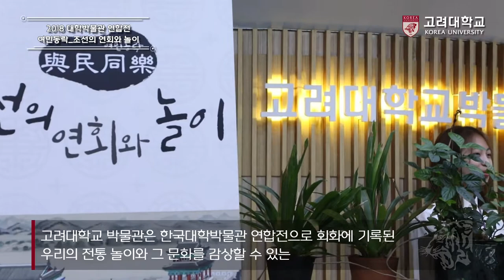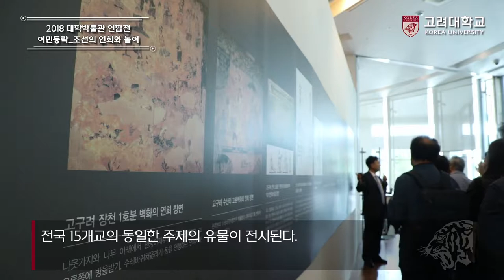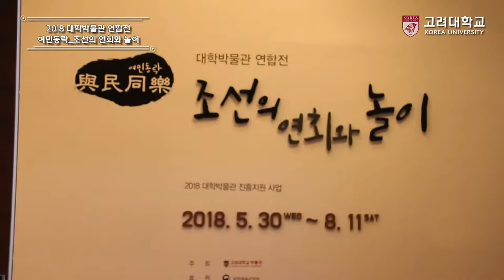[고려대학교 Korea University] 2018 대학박물관 연합전_여민동락_조선의 연희와 놀이 개막식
[고려대학교 Korea University] 2018대학박물관 연합전_여민동락_조선의 연희와 놀이 개막식

2018 대학박물관 연합전_여민동락_조선의 연희와 놀이 개막식

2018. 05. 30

고려대학교 박물관

2018 대학박물관 연합전
여민동락(與民同樂) 조선의 연회와 놀이
전시 기간 : 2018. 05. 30 ~ 08. 11
전시 장소 : 고려대학교 박물관 기획전시실